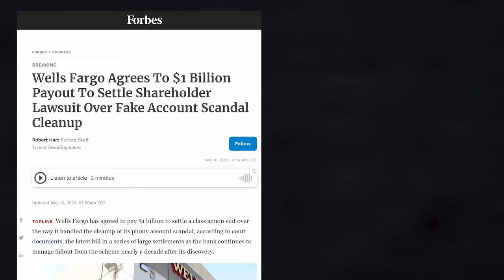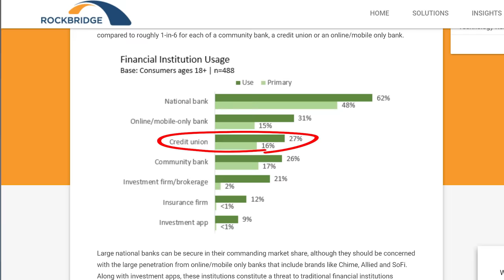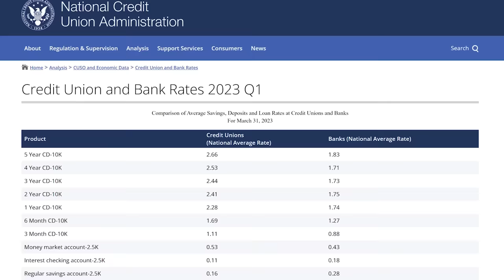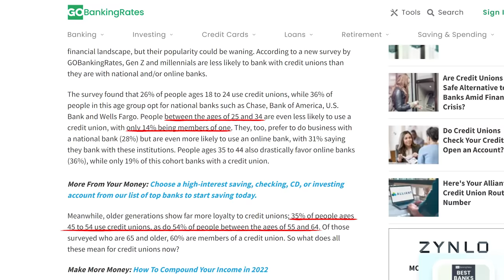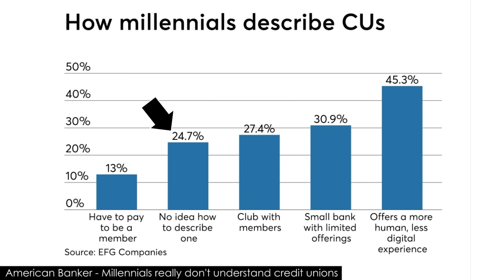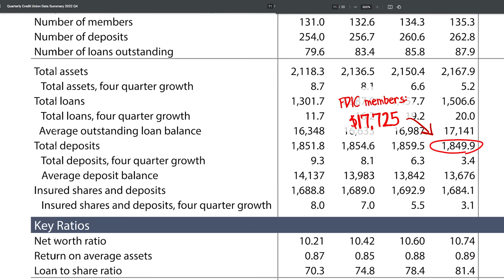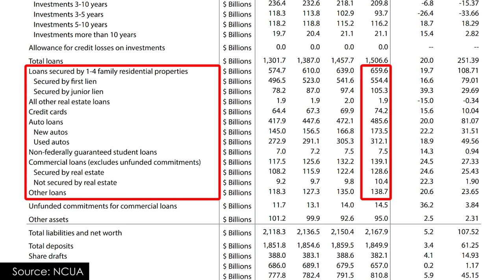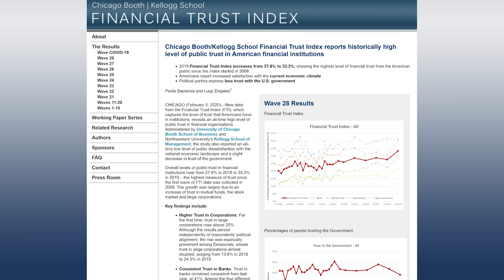How Credit Unions Compare to Banks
Credit unions are a pretty unique financial institution, given that they operate as a not-for-profit. But are they better than the banks? And are they immune to the problems of the banking sector? We dive into it in today's episode.

00:00 - Intro
01:13 – What are credit unions?
03:41 – Why credit unions aren’t more popular
07:14 – Are credit unions immune to failure
07:51 – Advantages of credit unions
09:50 – Deciding where to bank